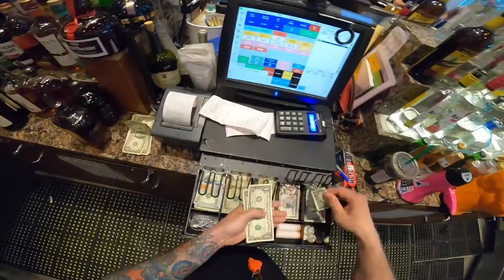See Ya Later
Join Me In The Fun Of Las Vegas 50 Cent Beer Happy Hour

2657 Windmill Parkway Box 636